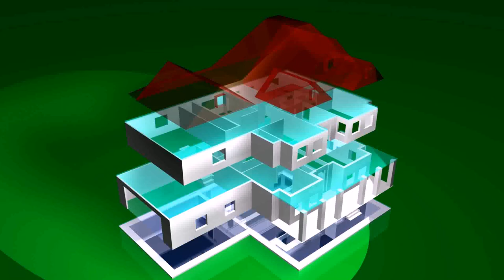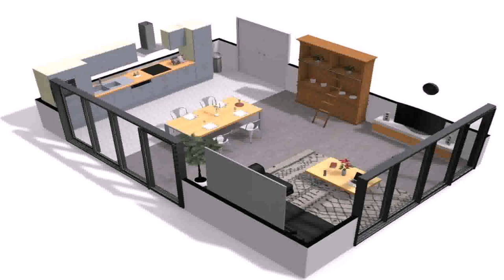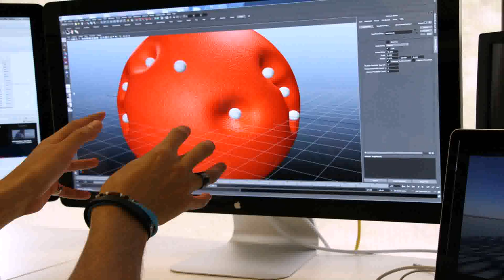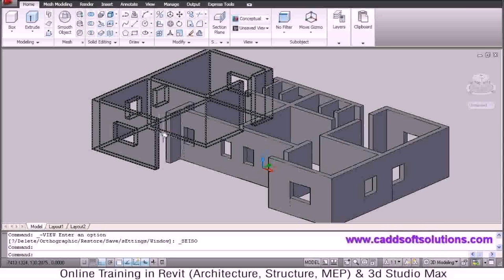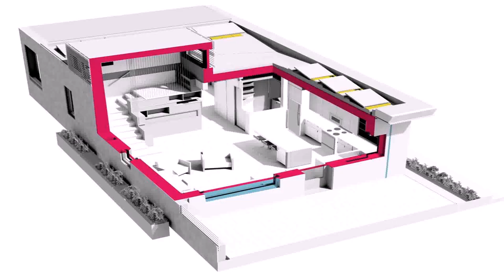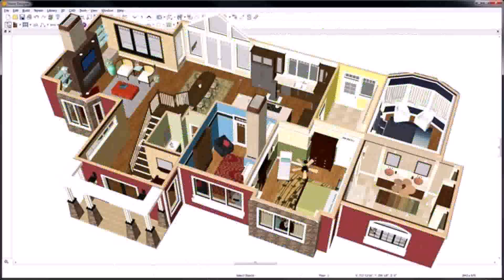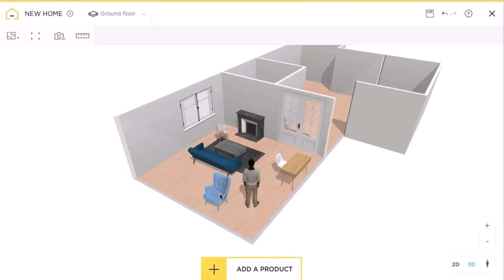House Map Design 3d Online Free (see description) (see description)